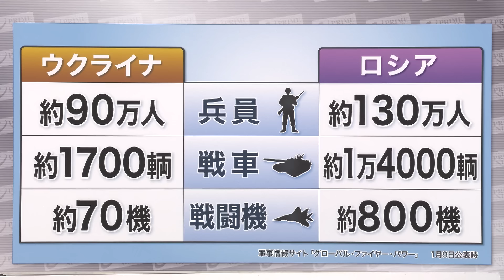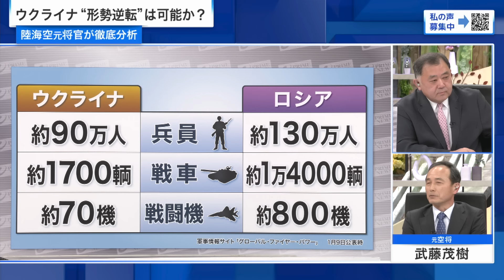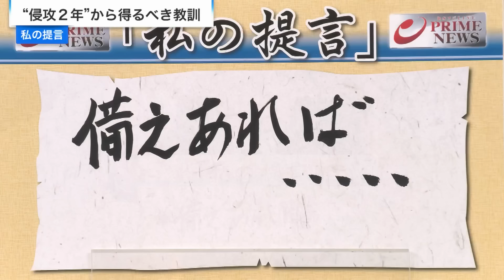【陸海空元将官が徹底分析】ウクライナ形勢逆転は可能か 山下裕貴×武藤茂樹×佐々木孝博 2024/2/23放送‹後編›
ロシアとの厳しい戦いが続くウクライナが取り得る策は何か。Ｆ-１６戦闘機供与、ドローン部隊創設に活路は。陸・海・空の元自衛隊将官が今後を読む。

『元自衛隊３将官が徹底分析…ウクライナ戦争２年の行方』

ロシアによる侵攻からまもなく２年。東部の要衝アウディーイウカがロシア軍に制圧され、ウクライナ軍のシルスキー総司令官は「構成から防衛」へと防衛強化を重視する方針へと変えた。西側諸国からの武器や弾薬の供給も弾薬も不足し、ウクライナは苦しい戦いを強いられている中で、ウクライナ軍に形勢逆転の可能性はないのか。陸・海・空３人の元自衛隊将官が、ウクライナ軍の現状と課題を徹底分析。今後の戦いのカギを探る。

▼出演者
‹ゲスト›
山下裕貴　(元中部方面総監 元陸将)
武藤茂樹　(元航空総隊司令官 元空将)
佐々木孝博　(元在ロシア防衛駐在官 元海将補)